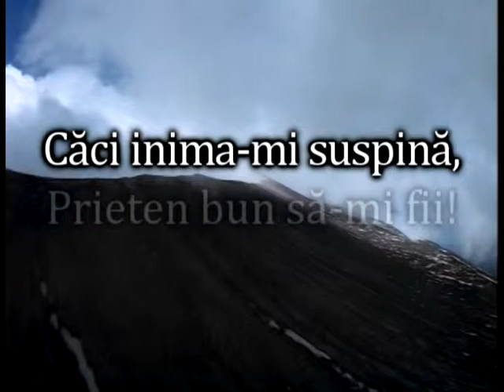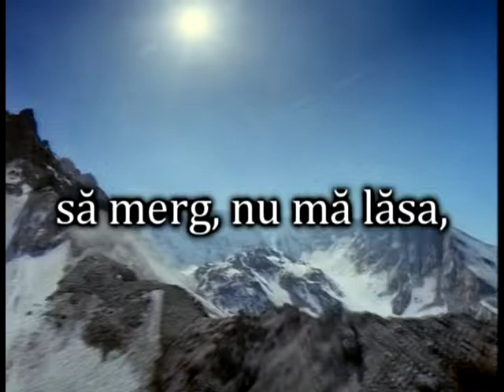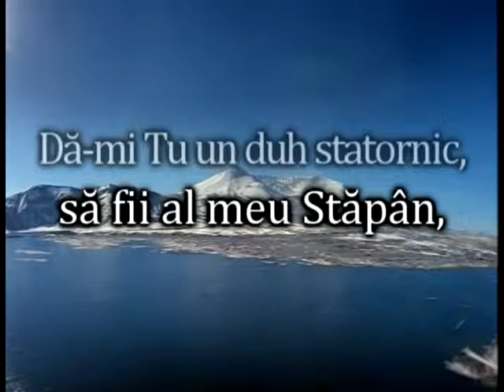Cu Tine vreau Isus iubit negativ+cuvinte